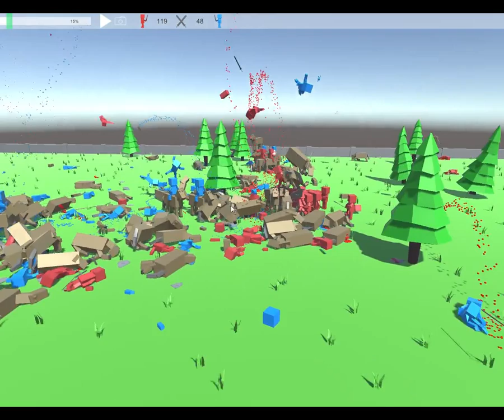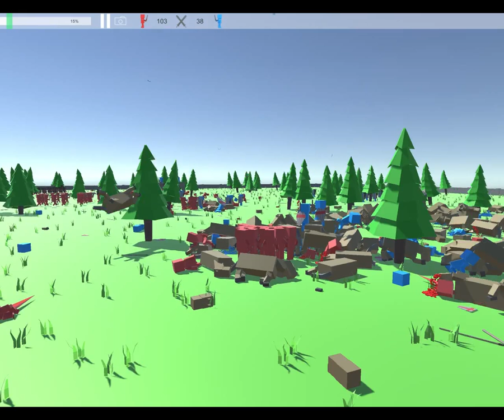Ancient Warfare 2 - Ep1 - The cinematic shots are real!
WARNING: I am well aware of the fact that my voice can often not be heard over the game's music. This is a problem that will be fixed later throughout the series.

Today we are giving Ancient Warfare 2 a go. Like a way better Roman-Medieval TABS, the game allows you to place virtual men horses and elephants and watch them butcher each other for your viewing pleasure. Oh dear...